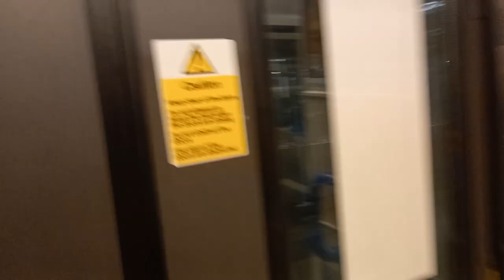Networker class 465165 from Bromley North to Grove Park